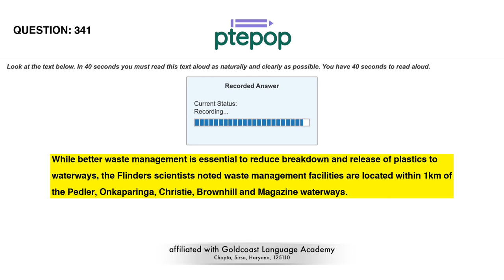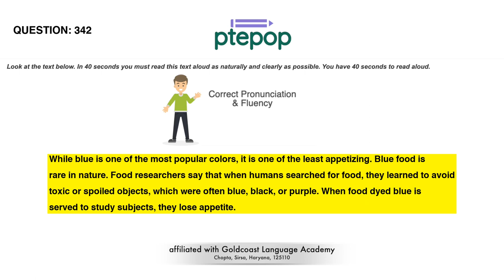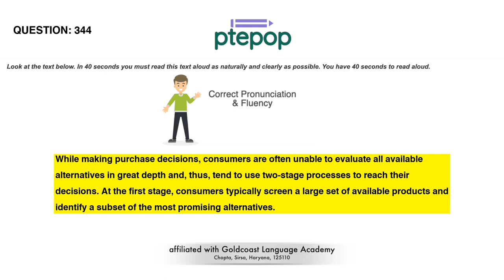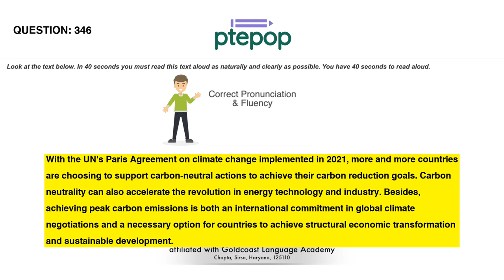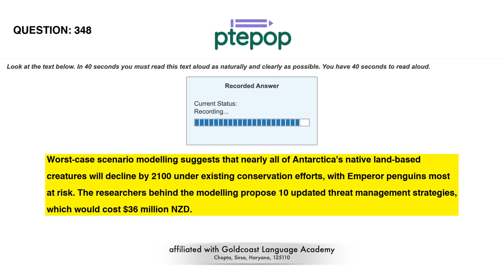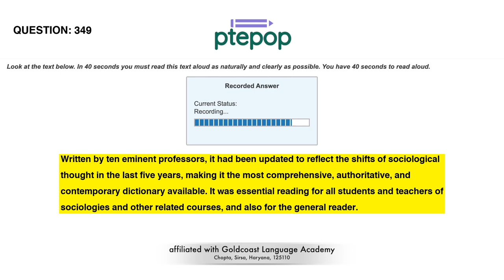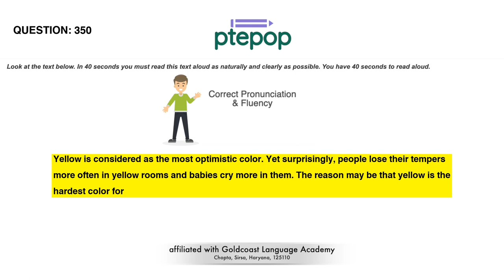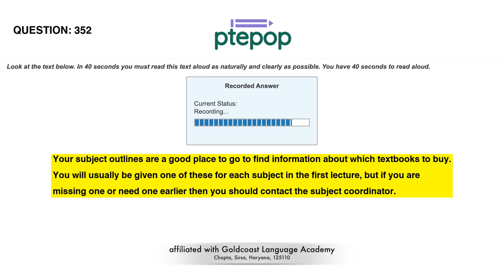PTE Read Aloud 2023 (Prediction) | 16 February | 341-352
Pearson Read Aloud
read aloud 2023
read aloud
pte practice
repeat sentence
pte repeat sentence practice
dictation
pte listening
image pte
describe image
pte test
retell lecture
pte exam
pte tips
pte exam
pte tips